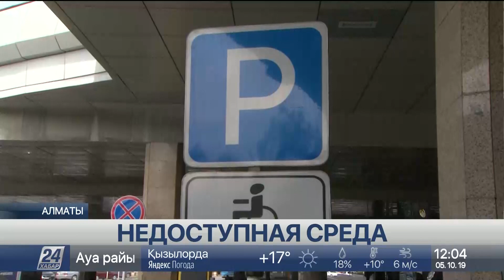Выпуск новостей 12:00 от 05.10.2019